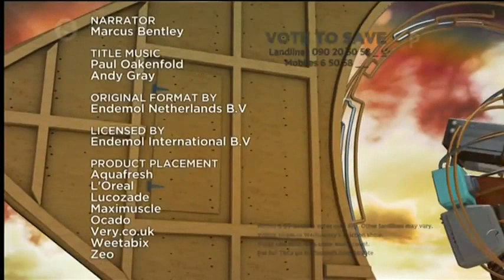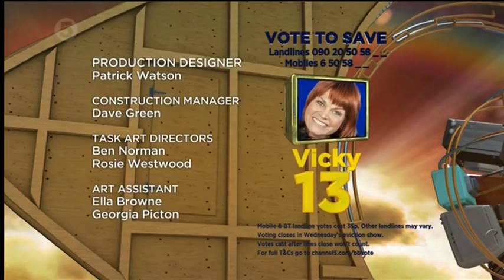Big Brother UK Celebrity - Series 12/2013 (Episode 6/Day 5)